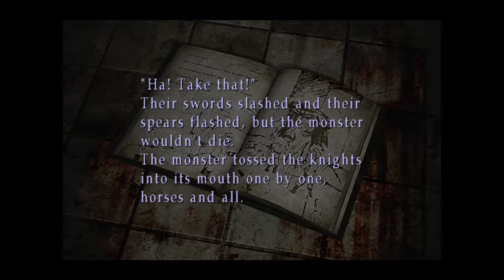Silent Hill 3 Silent Gameplay No Commentary Part 18